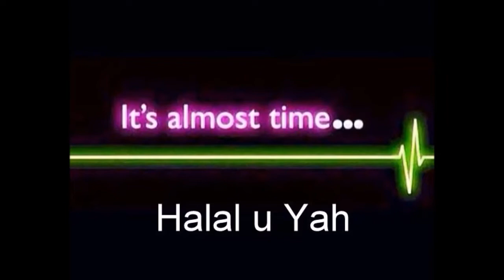At the Rapture we will vanish and be gathered together!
The Rapture in the Tanak !